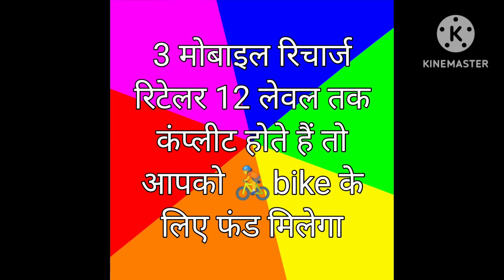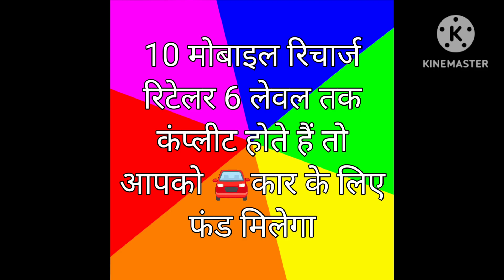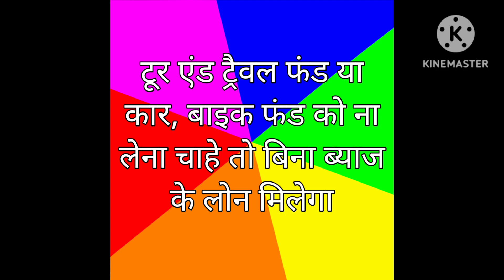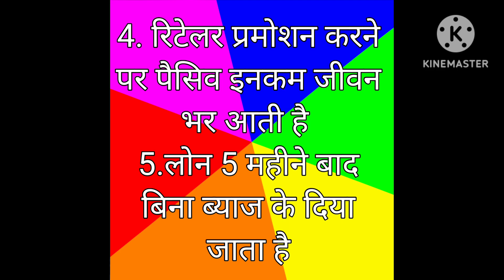फ्री फ्री बिना पैसे लगाए जीवन भर पैसे कमाने का सिस्टम